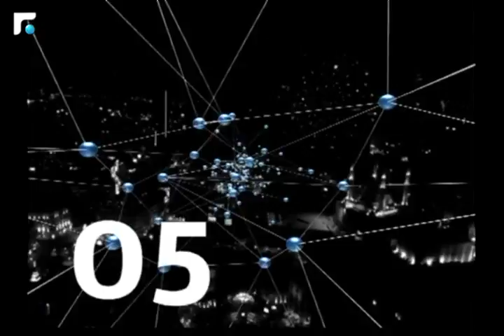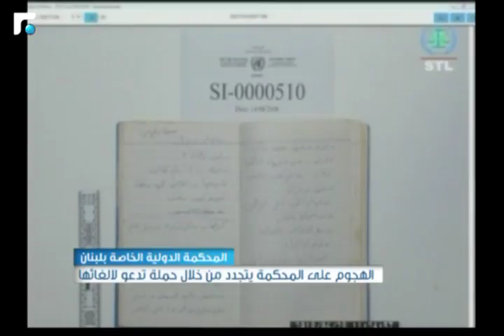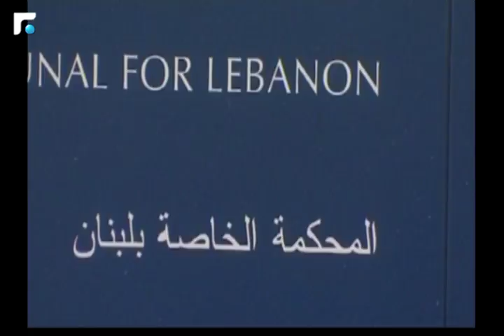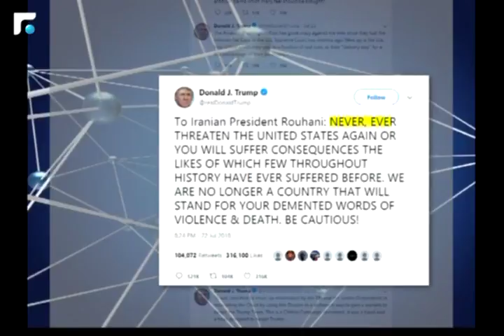النشرة الصباحية 25/07/2018